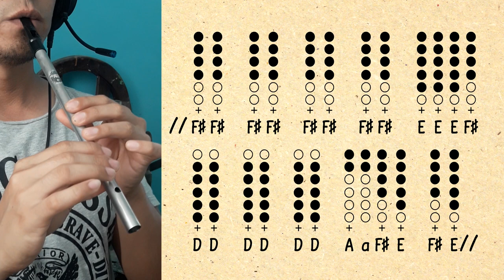MrBeast Song - Tutorial de Tin Whistle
NOTAS
(Desactiva el bloqueador de publicidad para ver las notas)